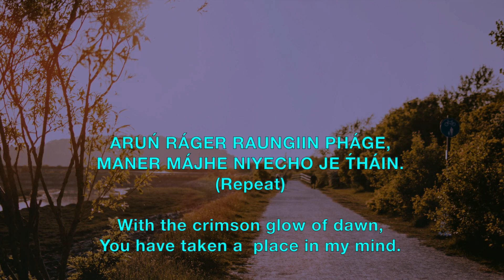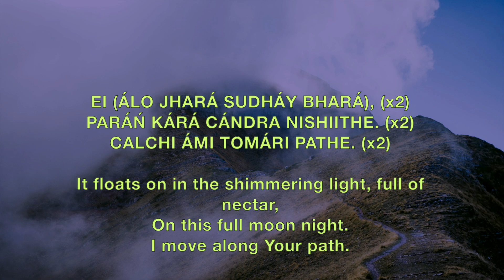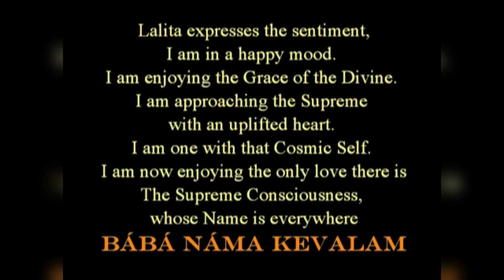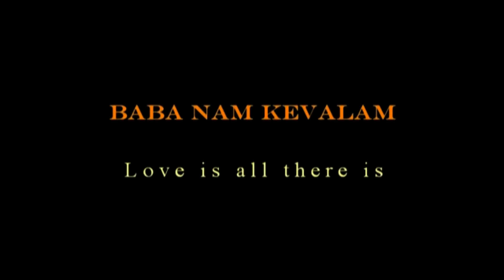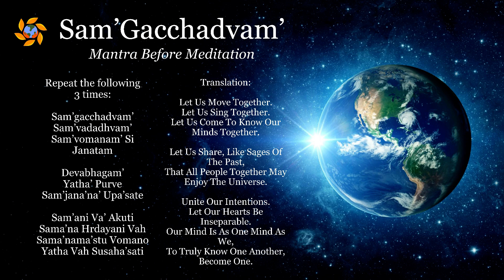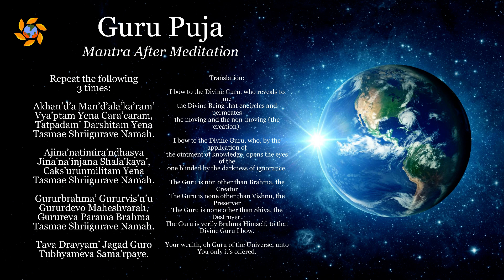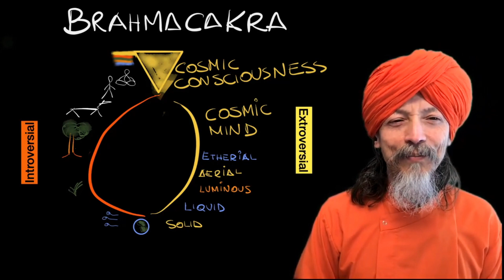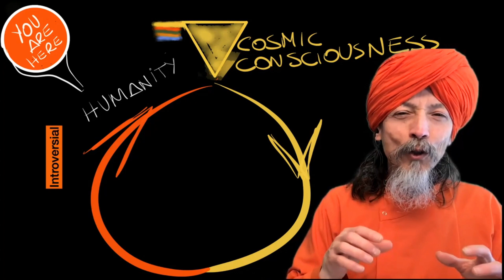Weekly Sunday Collective Meditation - Sept. 15, 2024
This online assembly is dedicated to fostering inner peace, spiritual growth, and community. This gathering is open to everyone, regardless of their meditation experience. It's a wonderful opportunity to connect with like-minded individuals and immerse yourself in a transformative and collective spiritual practice.